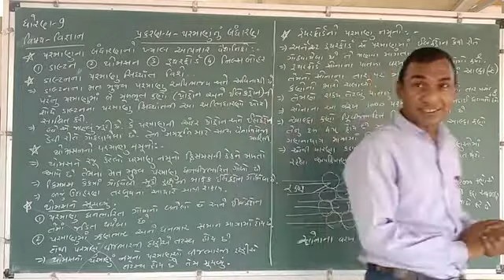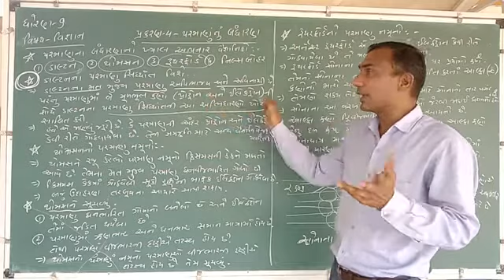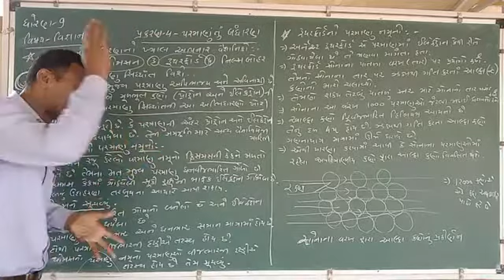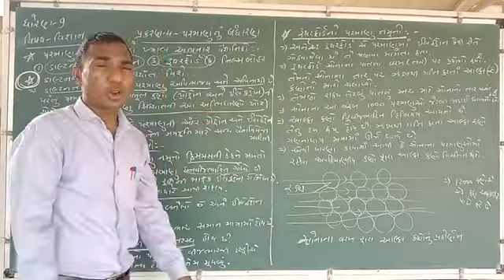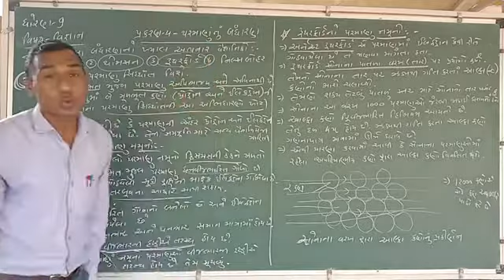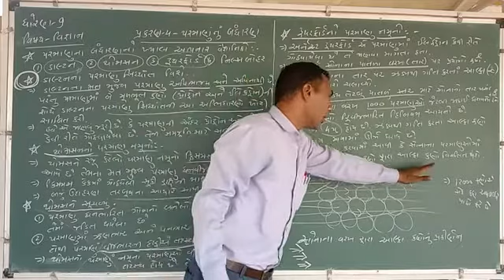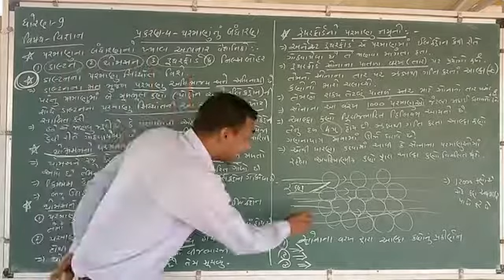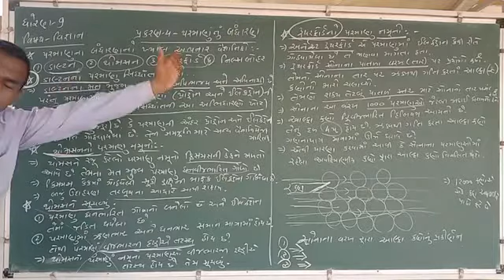Taxshila vidhyalay STD - 9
Science & technology ch - 4